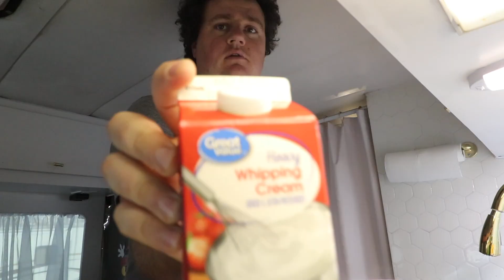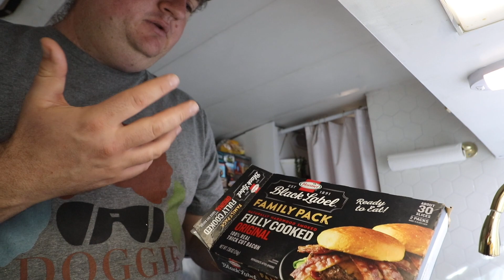Cooking a Big Breakfast in an RV || Thanksgiving as a Fulltime Family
Happy Thanksgiving All!

When we lived in a sticks and bricks, we had a big breakfast every Thanksgiving morning, so why should living tiny have anything different to do with that!?!

Kyle made us an amazing breakfast with grits, eggs, and bacon. After we cleaned up, we went and did a little fishing!

Kyle got stuck by 3 hooks, and we only lost one lure. no fish were hurt (OR CAUGHT) in the making of this video , LOL!

When we came back, we hooked up with @RVsteveTravels and had ourselves a downhome country Thanksgiving feast! Everything was so delicious!

When we closed, we had a SURPRISE delivery! Kyle ordered a Sony ac7 Camera! We can't wait to film our videos with this beauty!

To close, we are immensely thankful for all of our subscribers that have become FAMILY! Without you, nothing would be possible! We can't wait to hang out with you tonight on our live!